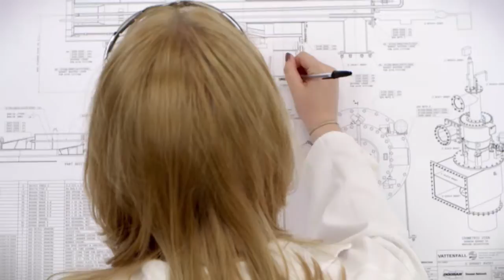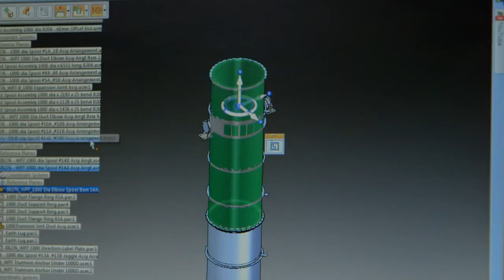Welcome to Doosan Babcock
Doosan Babcock is a specialist in the delivery of engineering, aftermarket and upgrade services to the thermal, nuclear, oil and gas, petrochemical and pharmaceutical industries.
Watch this video to learn more about the expertise of Doosan Babcock and how we have been delivering technologies, skills and values to customers the world over!